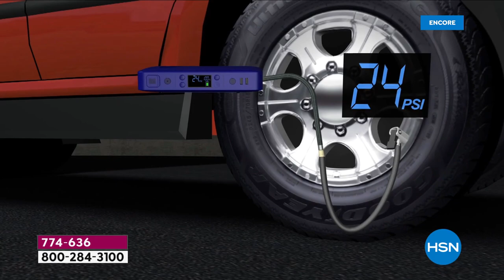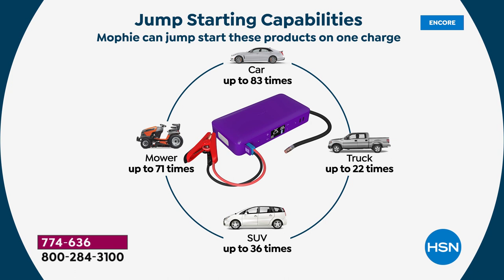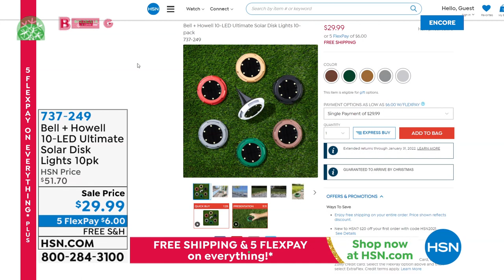HSN | Big Deals. Little Time. 12.11.2021 - 01 AM